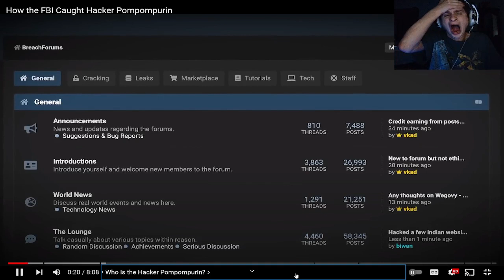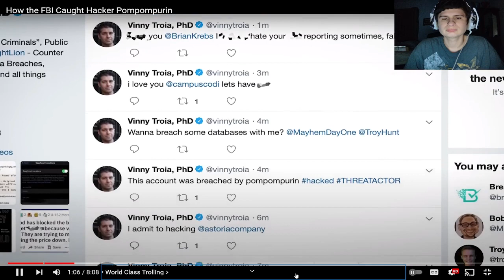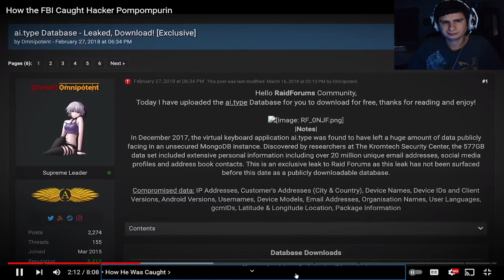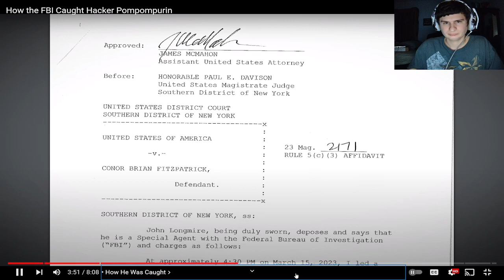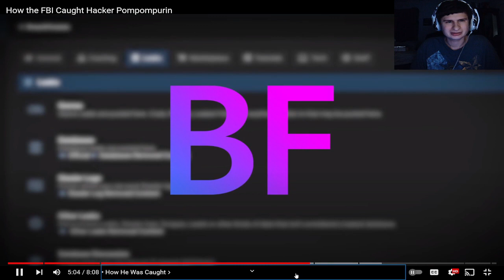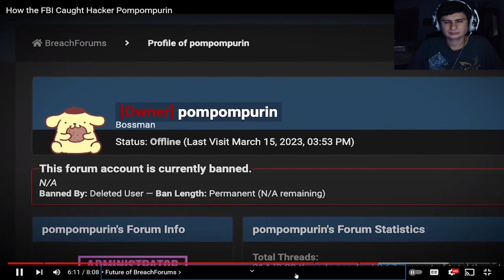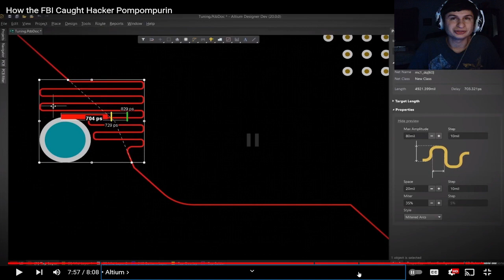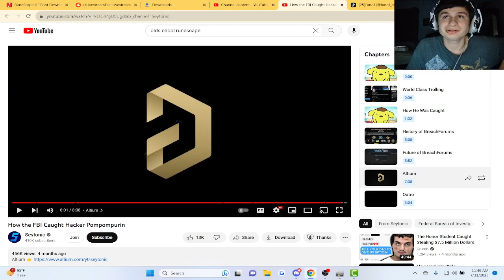How the FBI Caught Hacker Pompompurin | Reaction!